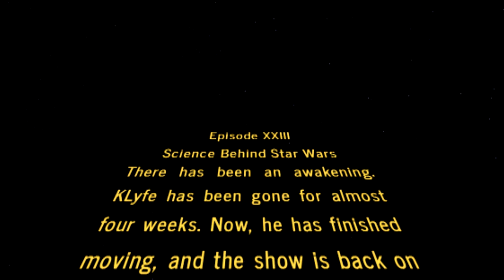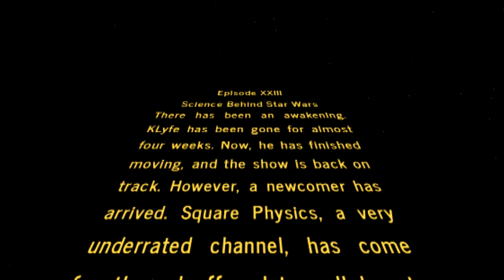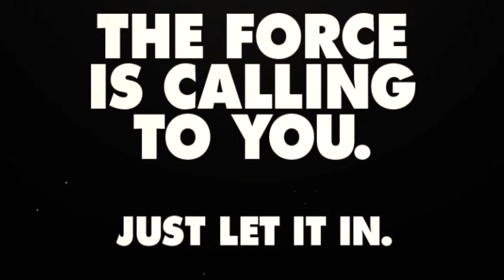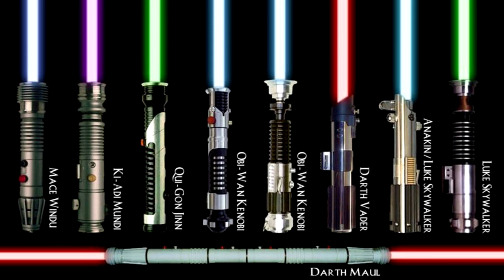What Is THE FORCE? - Science Behind Superheroes w/ Square Physics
What is the force, and does it exist in real life? Either way, go check out Square Physics' channel and other collaborative video!